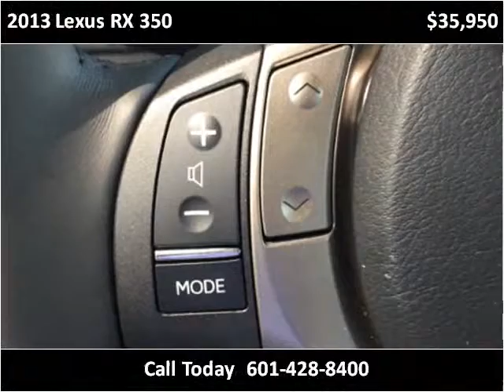2013 Lexus RX 350 Used Cars Laurel MS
This 2013 Lexus RX 350 is available from Carter Motorcars.